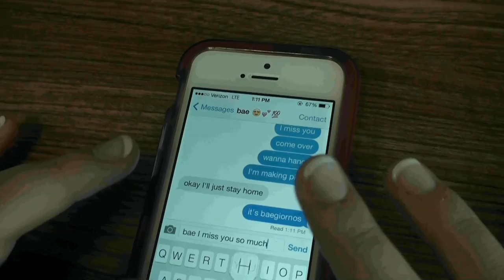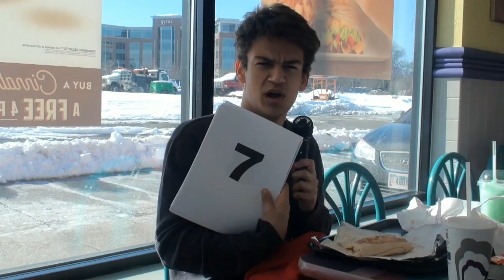Braves Beat: Season 8: Episode 8: 2-27-15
Stories: Boys Basketball, Girls Basketball, Swimming, Mock Trial, "Brave the Cold," PowderPuff Reminder, TOTW

Reports: OGT Impromptu Interviews, Braves Beat Restaurant Rendezvous: Taco Bell